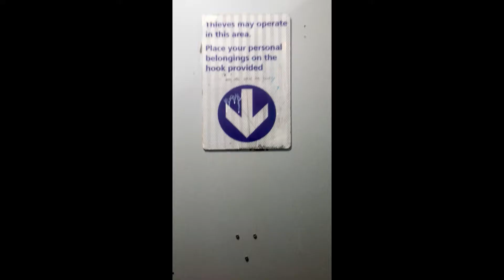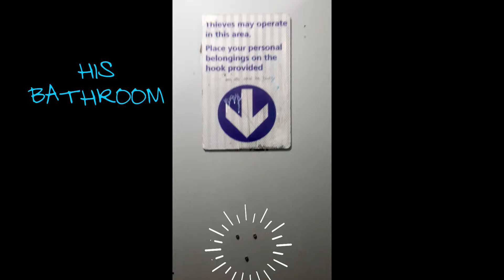SYDNEY, AUSTRALIA | cat-lovers honeymoon !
♥ Brian & I arrive in Sydney, Australia, and explore our new surroundings - Darling Harbour, Central Station, Catmosphere Cat Cafe, Circular Quay, and more Sydney hot spots!

··· NEW HERE? ···
Cheers!  I'm Ashley Knight.  Thanks for checking out my channel!  On here you can expect content from my day-to-day life as a 30-something Millennial married to a 40-something Gen-Xer living in the Midwest of the United States with our four cats in a 1950s ranch home.